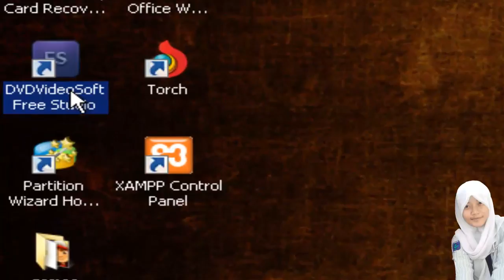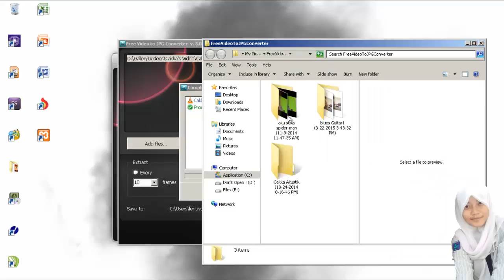Tutorial merubah Video Menjadi Foto [JPG] - Intan Permatasari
Cara cepat mengambil foto dari  video tanpa menggunakan screenshoot / printscan pada keyboard !

Happy Enjoyed :)